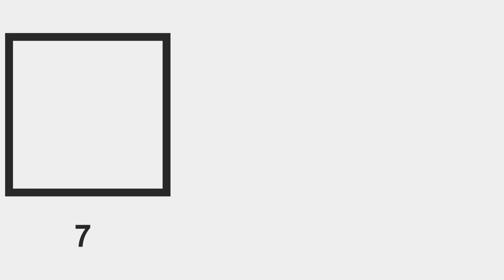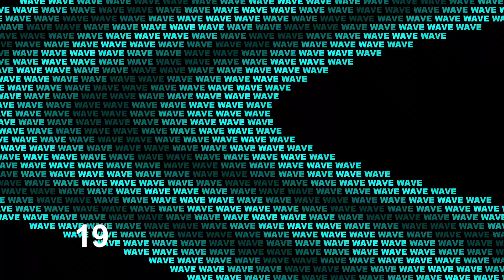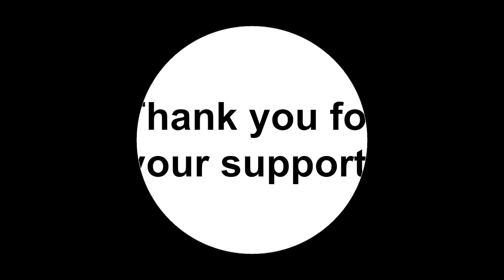CREATIVE CODING with Processing | Art Tutorial Episodes 1-29 (Which one do you like most?)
This is a compilation of all art tutorials on creative coding and generative art with Processing: Episodes 1 to 29. Which one do you like most?

CHAPTERS
0:00 Intro
0:05 Episodes 1-4
0:26 Episodes 5-8
0:46 Episodes 9-12
1:06 Episodes 13-16
1:26 Episodes 17-20
1:46 Episodes 21-24
2:06 Episodes 25-28
2:26 Episode 29

▌ Generative art and design
▌ Made with code (Processing)

CRYPTO ETH: 0x84121d5c8e20F0f70515E7dB615c2957D7Ea272F